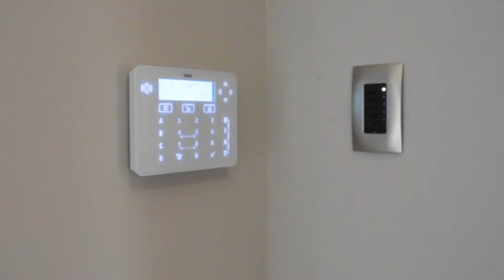Langley Meadows, Claverdon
A bespoke, newly crafted detached property in a prime village location. GIA 2,900 sq ft,